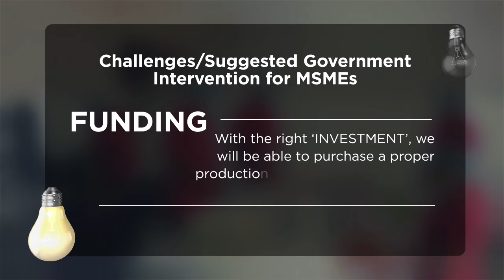MadeInNigeria Challenge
Boomsky Smoothies